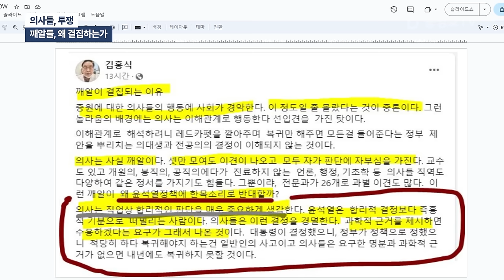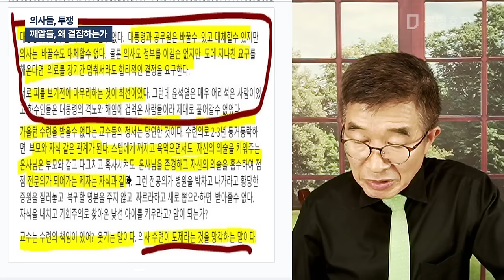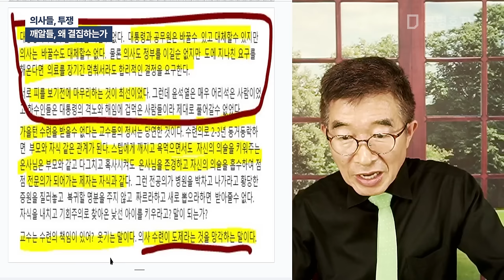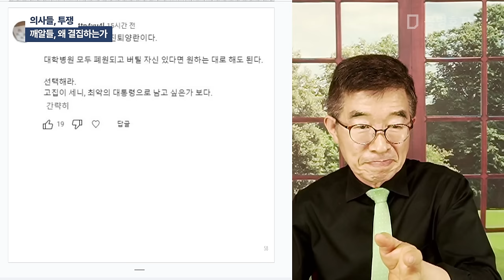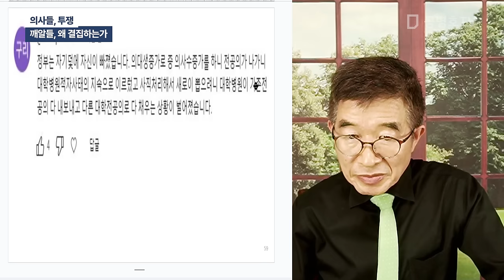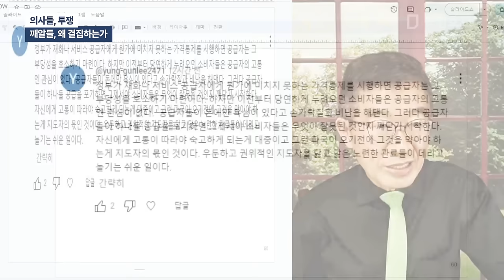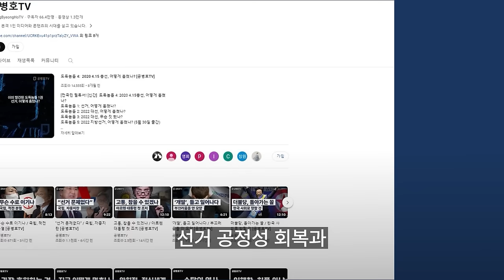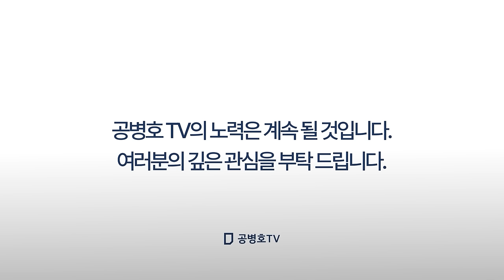의사들, 투쟁 / 깨알들, 왜 결집하는가 [공병호TV]